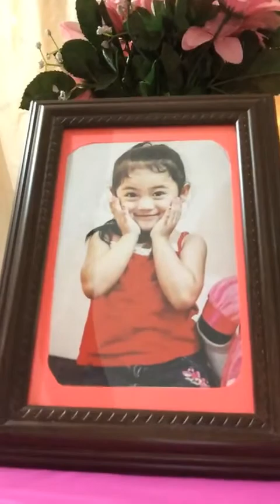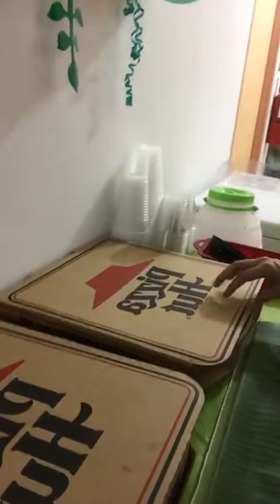Fiesta Themed Birthday Party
How to Make Fiesta themed birthday Party